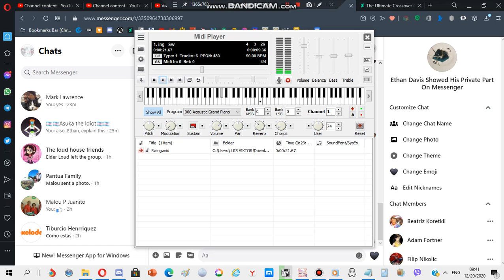Nokia ringtone: Swing